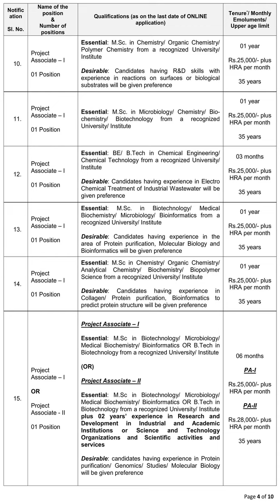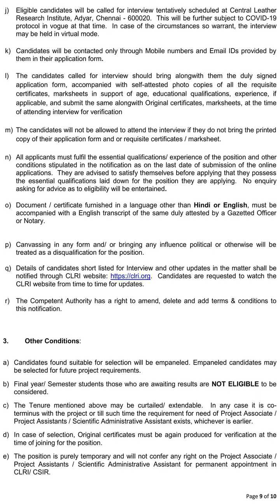SPA, Project Associate Vacancies CLRI